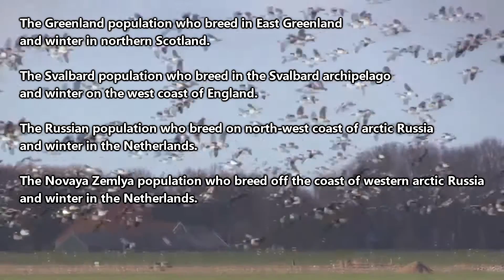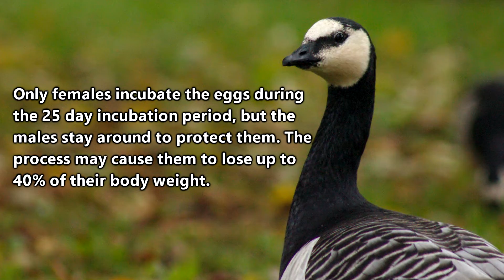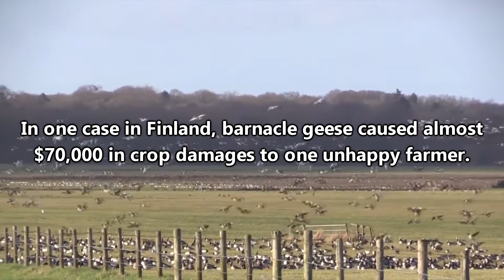Barnacle Goose Facts: a GOOSE BARNACLE?! | Animal Fact Files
Why is this bird called the barnacle goose? Are they related to goose barnacles? And why the heck do they jump off cliffs when they're babies?? Learn more barnacle goose facts on this episode of Animal Fact Files!

Scientific Name: Branta leucopsis
Range: Europe and Greenland
Habitat: Cliff sides
Size: 24 inches (61cm) long; 54 inch (137cm) wingspan; 4.5 pounds (2 kg)
Diet: Plant matter
Threats: Polar bears, peregrine falcons, and arctic foxes
Life span: More than twenty years